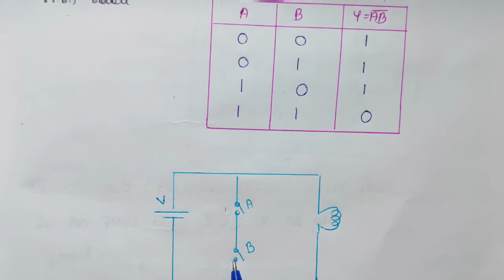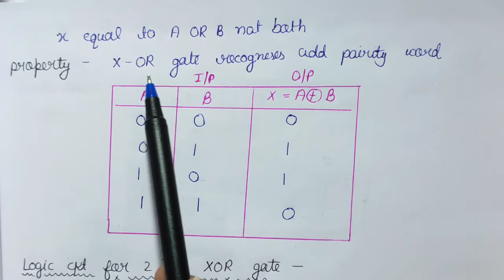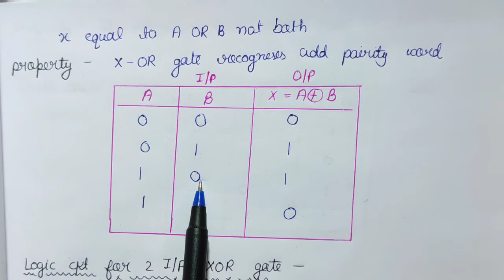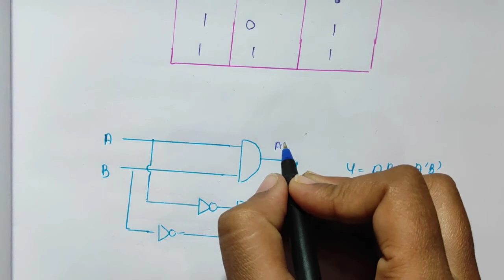NAND Gate// NOR Gate// Ex - OR Gate// what is Gate.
hello guys ❤️

digital electronics ke sabhi lesson ki video dekhne ke leye yaha click kare.

🟠Instagram username - sapnarajput081